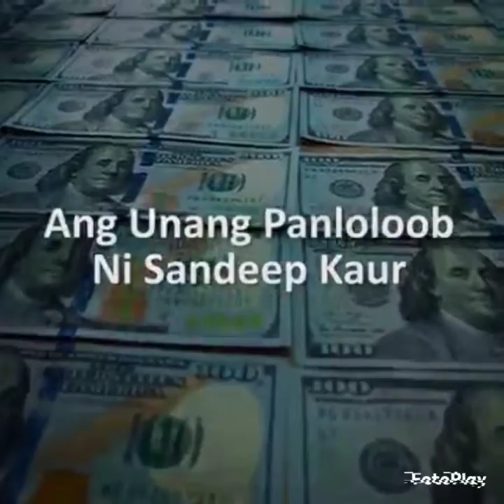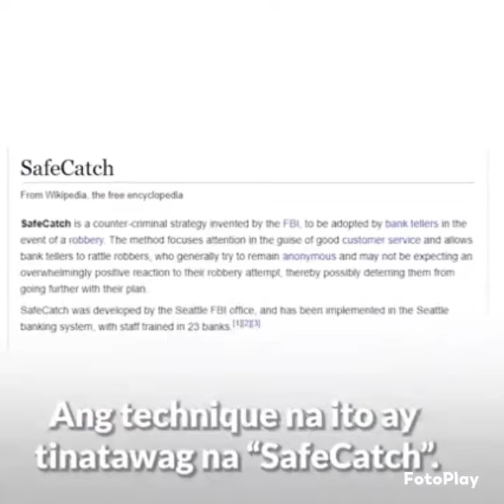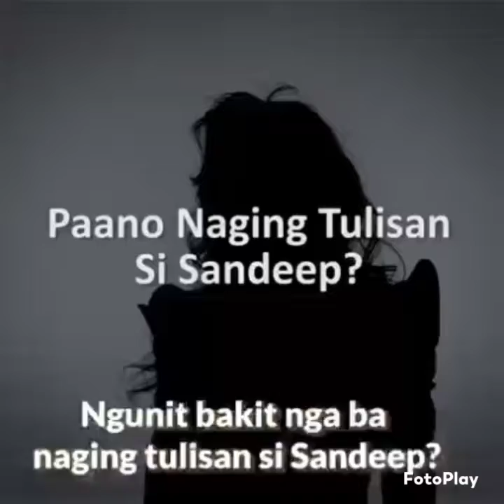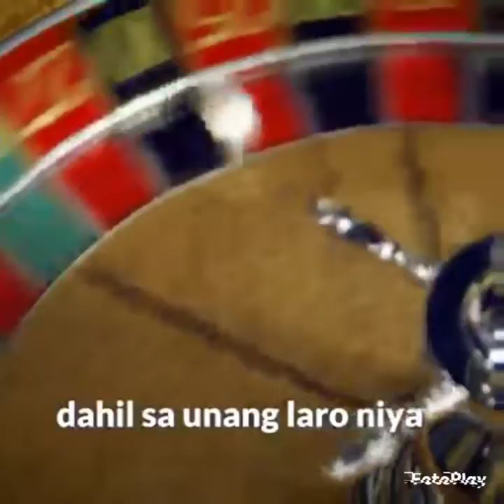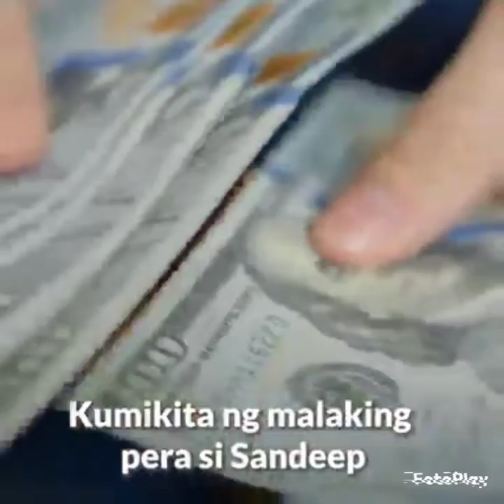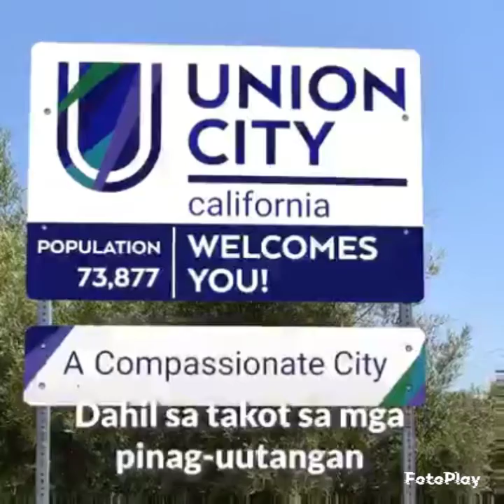nurse who robbed four banks